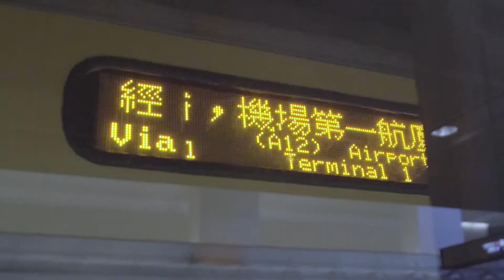揭密ㄚ桃園哥彩繪列車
超萌ㄚ桃園哥彩繪列車掀追車風潮 變身過程大公開

桃園機場捷運超萌ㄚ桃園哥彩繪列車7月3日上線，有萌萌的ㄚ桃園哥相伴，融化了大小朋友的心，列車上可愛的ㄚ桃園哥公仔更成為拍照打卡熱點，掀起搶搭列車風潮。民眾紛紛向桃捷詢問ㄚ桃園哥彩繪列車時間，詢問度破表！桃捷公司今(20)日公布ㄚ桃園哥彩繪列車時刻表供粉絲追車，更加碼揭密彩繪列車變身過程，一次滿足ㄚ桃園哥的粉絲們。

ㄚ桃園哥彩繪列車是由徐千舜老師量身設計，從公仔製作到列車彩繪貼膜歷經1個月完工，7月2號記者會上ㄚ桃園哥本尊登上列車讓小朋友為之瘋狂，7月3號上線後搭到ㄚ桃園哥列車的旅客更是又驚又喜，坐在車上感覺超療癒。桃園捷運公司都將這過程完整記錄，製成影片讓粉絲們收藏。

適逢暑假旅遊旺季，桃園捷運公司推出超卡哇以ㄚ桃園哥彩繪列車陪大小朋友一起出國、旅行、通勤，讓旅客搭桃捷倍感溫馨，留下美好回憶。

【ㄚ桃園哥彩繪列車發車時刻表】詳參官網